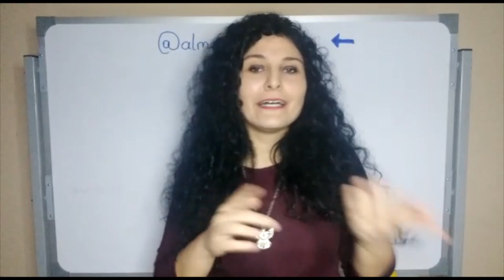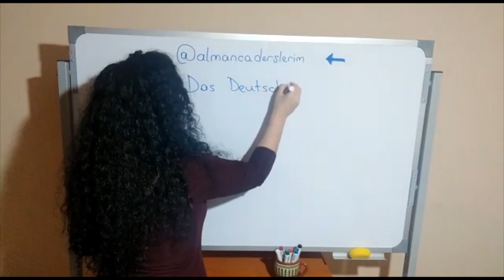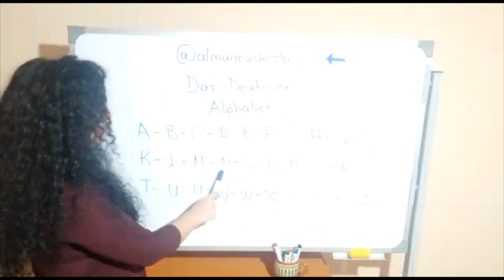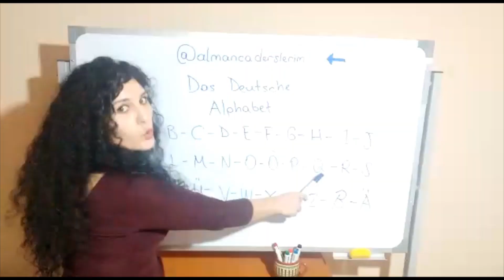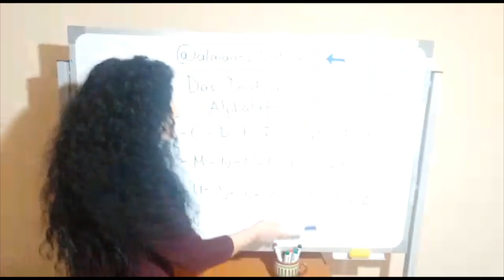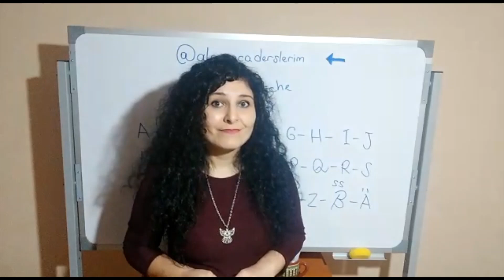Almanca Derslerim - A1 Kuru 1. Ders - Alfabe (Das Deutsche Alphabet)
Bu videoda sizlere Alman Alfabesindeki harfleri göstermeye çalıştım. Bu video ve sonraki videolarla ilgili tüm soru ve önerilerinizi yorumlar kısmından paylaşabilirsiniz. Keyifli izlemeler.